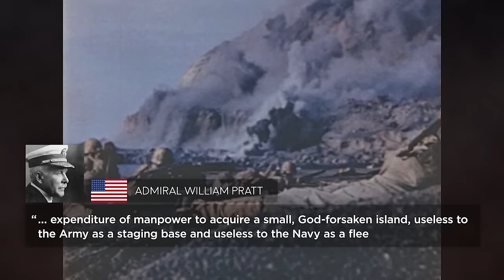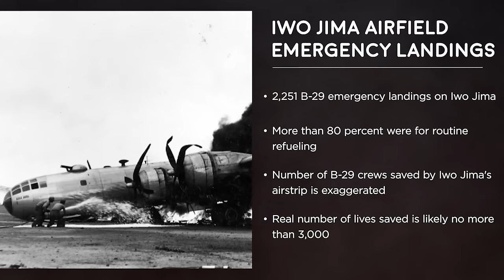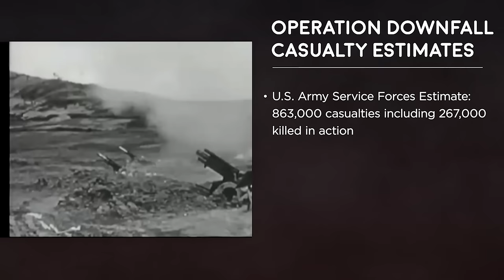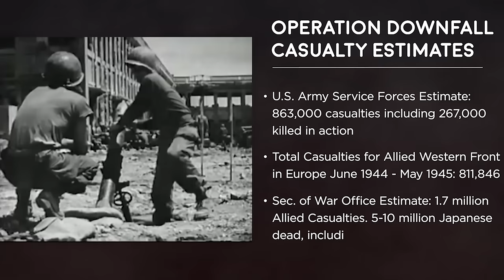Iwo Jima - Why Not Just Blockade It?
Many justifications for the invasion of Iwo Jima have been offered, some after the event. In this video we will take a closer look at whether it was absolutely necessary to invade Iwo Jima, or whether the Allies could have blockaded and gone around it.

Bibliography
“506th Fighter Group - Iwo to Japan.” 506th Fighter Group Iwo to Japan: 506th Fighter Group, 457 Fighter Squadron, 458 Fighter Squadron, 462 Fighter Squadron Iwo To Japan. Accessed October 1, 2022.
Bradley, James, and Ron Powers. Flags of Our Fathers. New York, NY: Bantam Books, 2016.
Burrell, Robert S. “Breaking the Cycle of Iwo Jima Mythology: A Strategic Study of Operation Detachment.” The Journal of Military History 68, no. 4 (2004): 1143–86.
Grimsley, Mark. “What If the Navy and Marine Corps Had Bypassed Iwo Jima?” World War II Magazine, December 2007.
Keegan, John. The Second World War. New York: Penguin, 2016.
Moskin, J. Robert. The U.S. Marine Corps Story. New York: McGraw-Hill, 1982.
Newcomb, Richard F. Iwo Jima. New York, NY: Bantam Book, 1979.
Pratt, William. “What Makes Iwo Jima Worth the Price.” Newsweek, April 2, 1945.